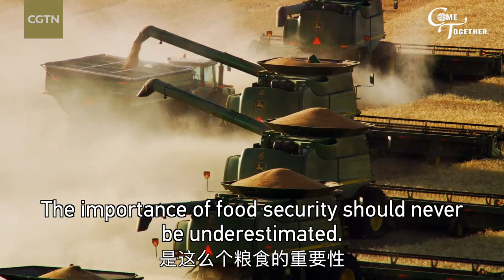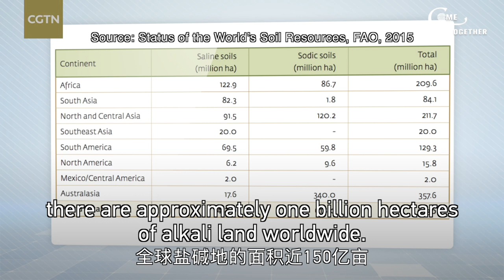World Food Day: Seawater rice – a solution for global food security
October 16 marks World Food Day. In this episode of the series "Come Together," CGTN looks at agronomist Yuan Longping, who is known for developing the first hybrid rice varieties in the 1970s, and the saline-alkali tolerant rice that his team is working on.